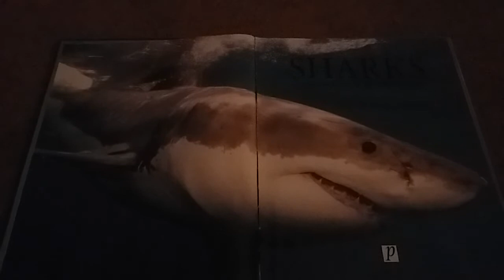Jaws 4 The Revenge part 16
Get Out Of The Water Sence